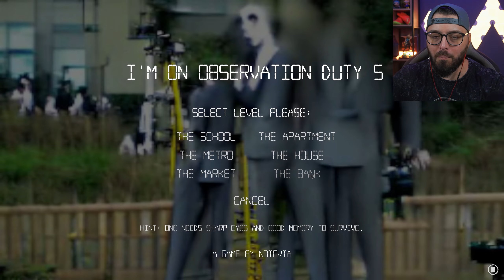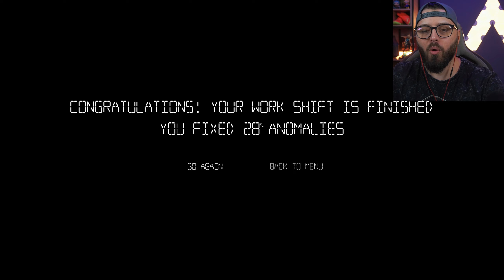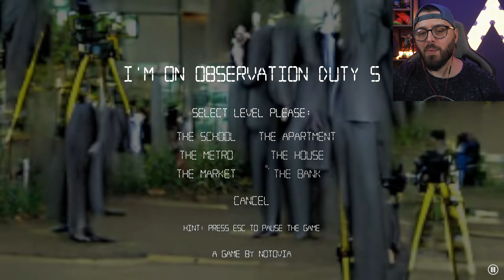SE VOCÊ VER ESSE PELADÃO SEGURANDO ABACAXI.. PODE SER TARDE D+ !! Observation Duty 5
Trabalhando um pouco no Observation Duty... vendo coisas que eu não queria ver ...